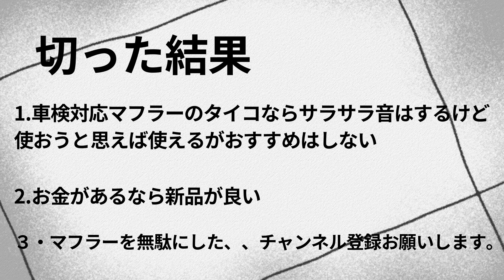劣化したマフラーを切って中身は見る！！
よくMR-Sのマフラーってサラサラ音してますが実際中身はどうなっている気になったので切って見てみます(; ･`д･´)